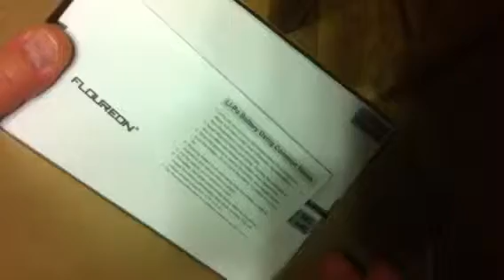Set of FLOUREON 11.1v 3000mAh 30c from GearBest.com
Great deal on battery's for my quad!!